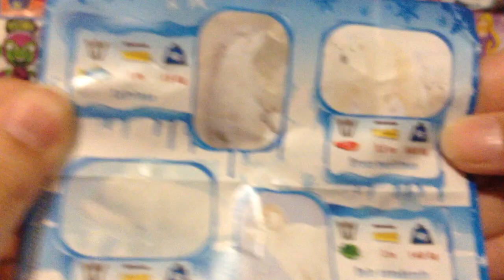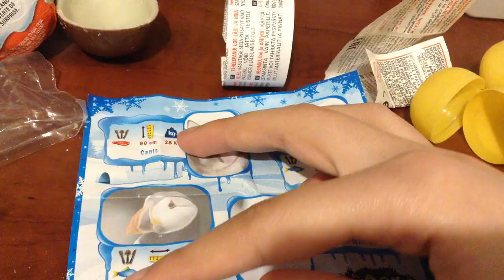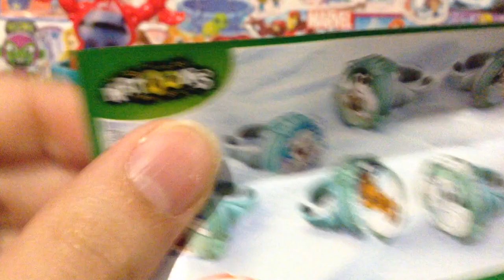NEW KINDER SURPRISE EGGS 2015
2 Kinder Surprise EggS Unboxing.